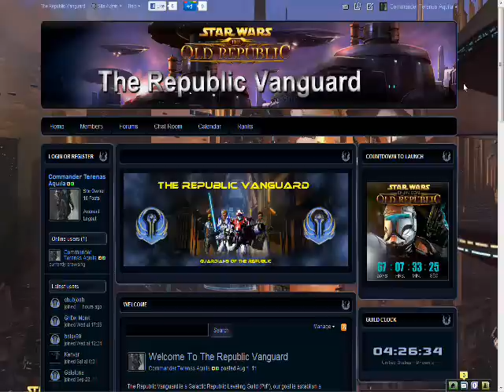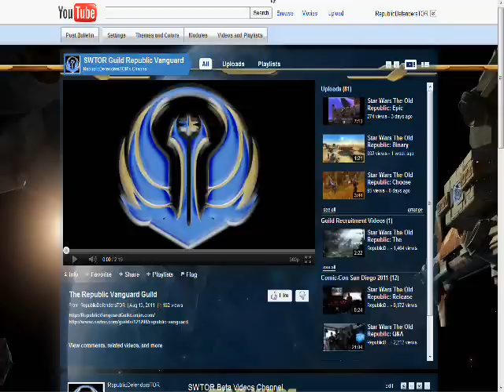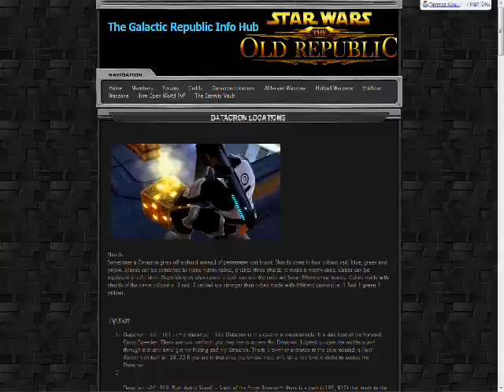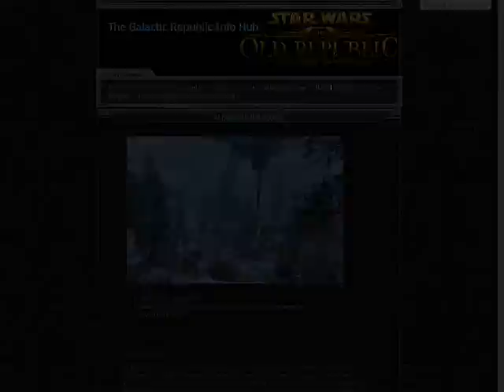Star Wars The Old Republic: The Republic Vanguard Guild Recruitment Video HD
The Republic Vanguard is a Galactic Republic Leveling Guild (PvP), our goal is establish a community that is both strong in player abilities and player personalities. We wish to be recognized as a guild who is professional in all aspects of character and in-game talent. We seek to do our part in maintaining a fun, serene, and exciting community environment both on our home website, and here on the TOR Forums while we wait for release! Every week we are designing new ideas and updating parts of our website to improve both our community structure and efficiency, as well as the gaming experience of our members!

In game we plan to have a good amount of our members at the level cap very quickly, begin setting up raids, and entering all the PVP Warzones. Domination in the PVP aspect of the game is one our main goals, along with crafting and locating datacrons. We will be participating in Flash Points Operations as well. We will work together to beat the toughest Flash points and Operations The Old Republic has to offer. We will also work together to earn all the achievements.

Star Wars The Old Republic ships space combat fury class defender class jedi knight jedi consular smuggler trooper sith warrior sith inquisitor imperial agent bounty hunter tython korriban hutta ord mantell coruscant balmorra alderaan tatooine dromund kaas taris belsavis voss hoth nar shaddaa galactic republic sith empire jedi order sith lords Darth Malgus grand moff kilran vette mandalore nemro the hutt t7-01 general garza Grand Master Satele Shan salky hound gundark trandoshan miraluka gormak x2-c3 imperial astromech ar-34 enforcer droid aka "backbreaker" inhabitants allegiances and factions planets classes advanced classes companions Music of The Old Republic E3 Multiplayer Demo Armor Progression Player Ships in The Old Republic Hope Cinematic Trailer Video Documentary #1 Video Documentary #2 Video Documentary #3 Video Documentary #4 Returning to Taris Designing the Dark Side The Making of Coruscant Developer Walkthrough This year at the Penny Arcade Expo, attendees were treated to a special sneak-peek of the Republic capital world of Coruscant!
Coruscant Revealed! Deceived Cinematic Trailer Developer Dispatch: The Republic Trooper Developer Dispatch: Diverse Worlds Developer Dispatch: The Making of Tython game con pax republica beta Taral V Developer Walkthrough Jedi Knight Progression PAX East 2011 Highlight Video PAX East 2011 Highlight Video Studio Insider: Environment Polish Studio Insider: Environment Polish nextgentactics bioware electronic arts Developer Walkthrough Part 1 Part 2 Republic Guild Recruitment Trooper Progression HD E3 2011 Trailer HD Return Intro Cinematic Trailer HD EA Choose Cinematic Trailer HD Gameplay Tatooine Part 1 of 3 2of 3 3 of 3 E3 2011 HD Trooper gameplay Alderaan E3 2011 Part 1 of 2 2 of 2 HD Raid Trailer E3 2011 HD Bounty Hunter Mercenary Tatooine Gameplay E3 2011 HD Gamespot Stage Demo E3 2011 HD Fluid Raids Interview E3 2011 HD Combat Walkthrough E3 2011 HD Companions Walkthrough E3 2011 HD Role-Playing Walkthrough E3 2011 HD Razer Gaming Peripherals Trailer HD Alderaan Highlights HD Comic Con San Diego 2011 The Esseles The Black Talon Flashpoint Q&A Session Day 1 Comic-Con San Diego Release Window Announcement and New Trailer Comic-Con San Diego 2011 HD Join the Fight Trailer HD Panel at Comic-Con San Diego 2011 HD Part 1 2 3 Interview Dallas Dickinson On Companions & Vehicles Comic Con San Diego 2011 Floor Check-in Comic-Con San Diego 2011 Panel Excerpt Bioware Panel Comic-Con San Diego 2011 HD Eternity Vault First Look Gamescom 2011 HD Huttball Warzone HD Star Wars The Old Republic: PAX Prime 2011 Highlights Video HD Star Wars The Old Republic Developer Dispatch Designing Companions HD Star Wars The Old Republic: Choose Your Side: Jedi Knight vs. Bounty Hunter HD Epic Graphics And Story HD World of Warcraft vs Guild Wars 2 vs Rift vs SWTOR